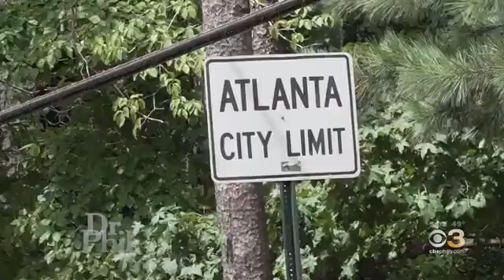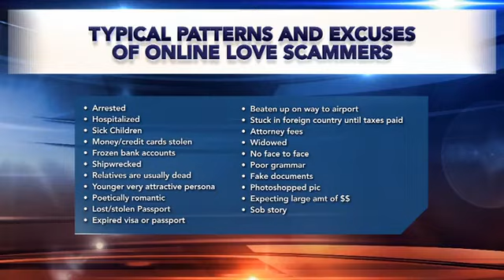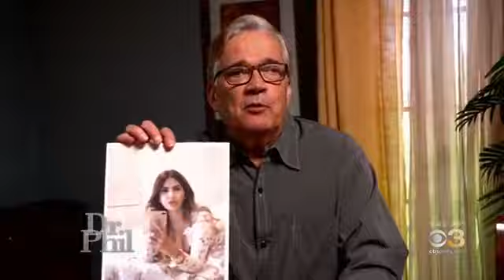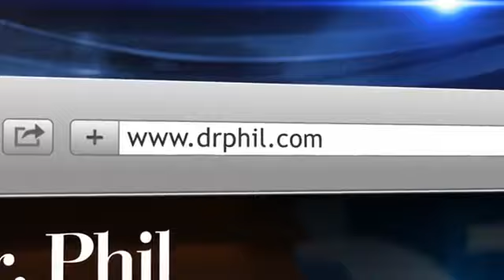Dr Phil Show Full Episodes 2022 June 25. Ep 161